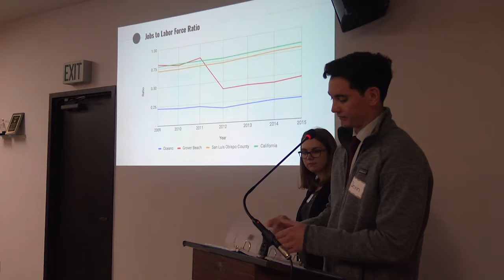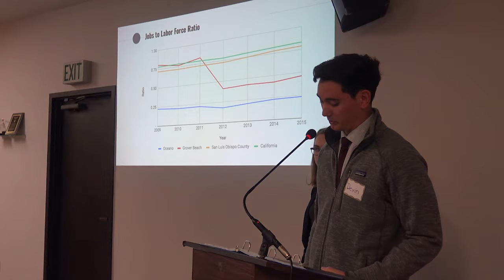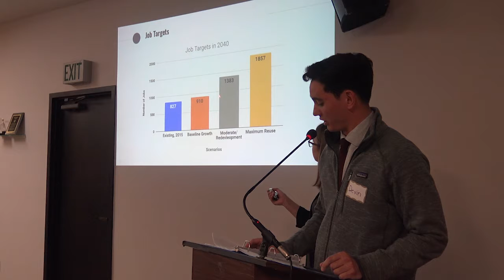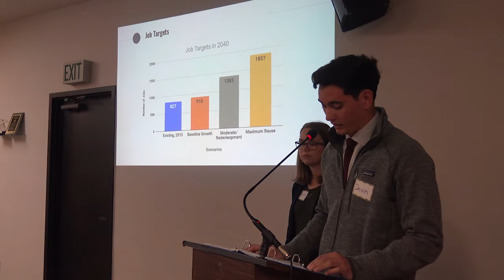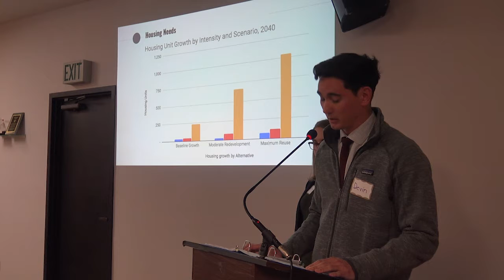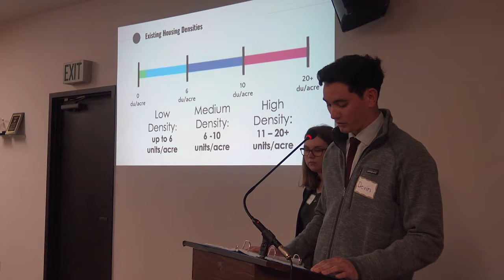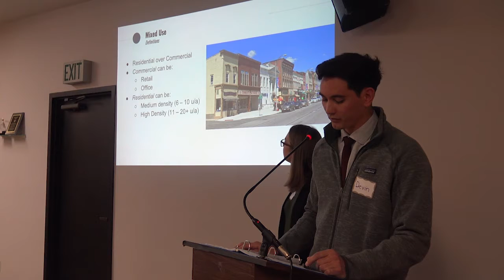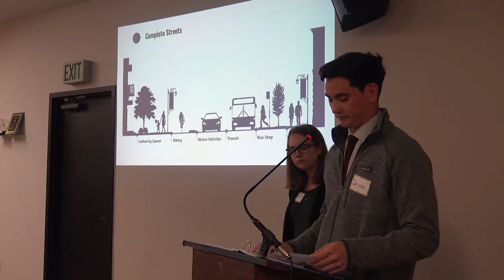Feb 19th meeting Trends